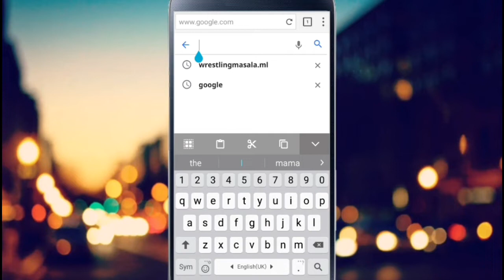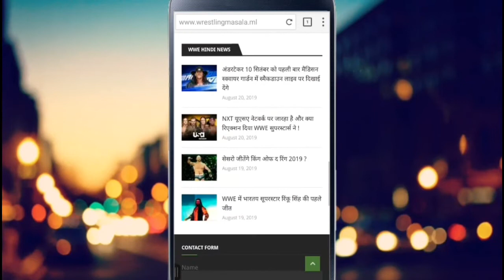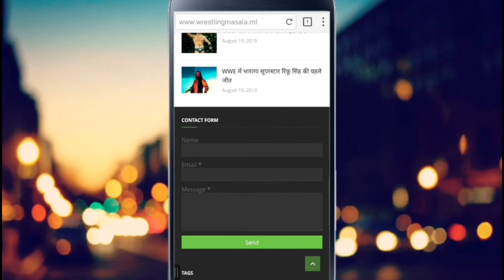Special For You Revealed 🎊 ! - Wrestling Masala